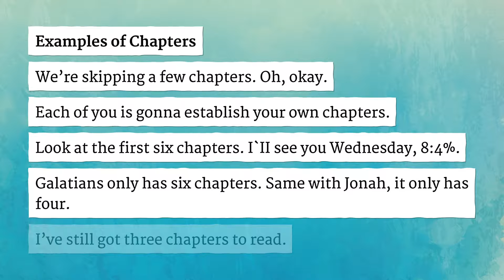CHAPTERS pronunciation • How to pronounce CHAPTERS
How to say Chapters in British English and American English?